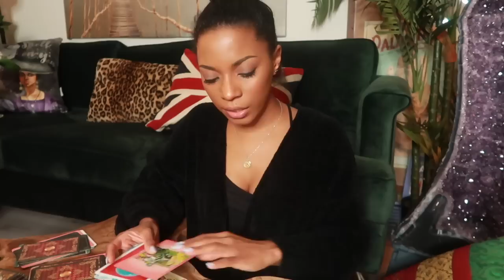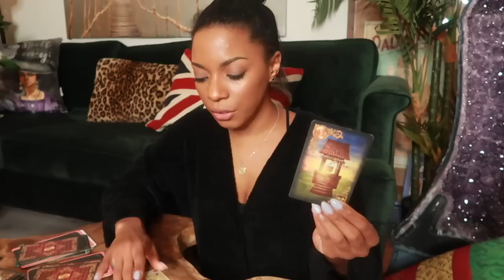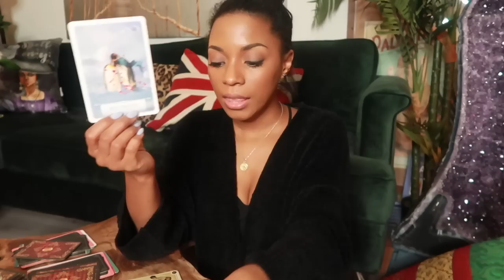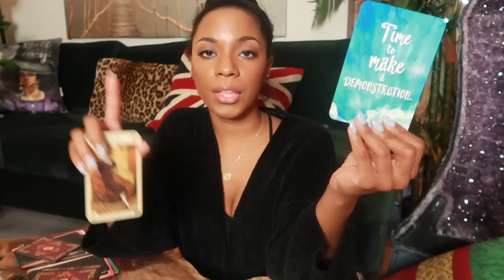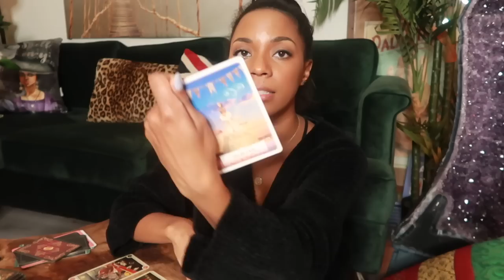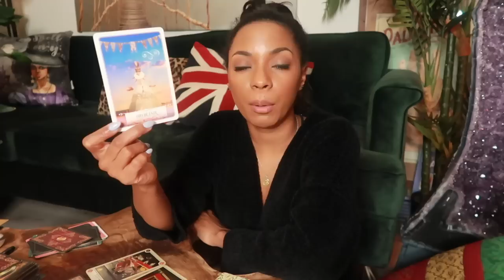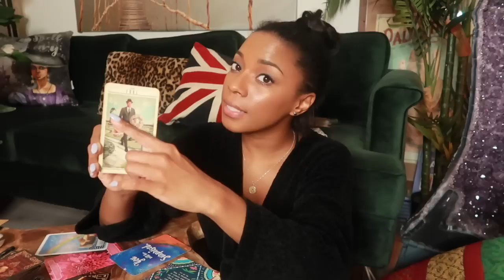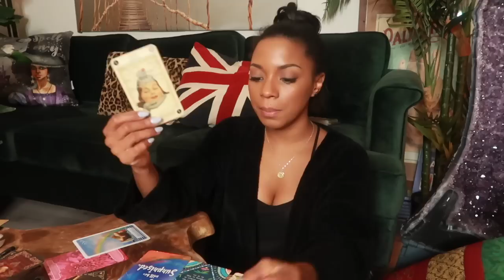CANCER LUNAR ECLIPSE 🌟 || 👁 PICK A CARD TAROT READING 👁 || WHAT YOU NEED TO HEAR NOW ❤️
Cancer Lunar Eclipse is on the 11th of January yet this reading is timeless 🌟🌹🕊